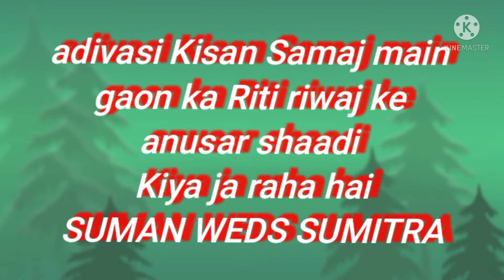Aadivasi Dehati gaon ka Shaadi